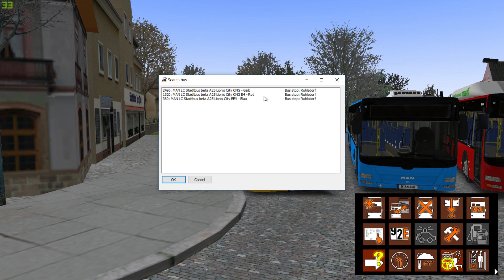(OMSI 2) MAN Lion's City A25 mod pack (Lion's City A25 CNG)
Today we are testing the newer A25 CNG(E6) in the Omsi 2 MAN Lions City A25 mod pack. Hope you enjoy it, if so give it a like 👍

Remember that this is only in beta stage, any changes you may see is for my private use! I do not take any credits from the authour of this mod!